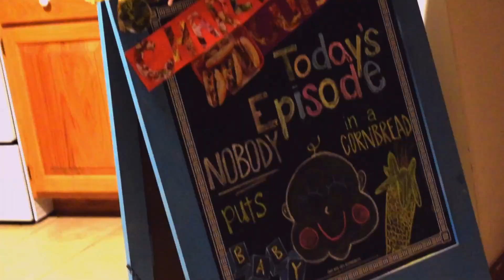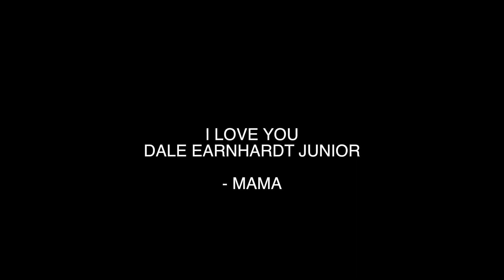Charlene Cuisine | "Baby Shower"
Charlene is joined by her son, Dale, and Crystal Bethany White to prepare for the baby shower for Dale and Crystal's new babe!!
They make the most American Cornbread you ever did see.